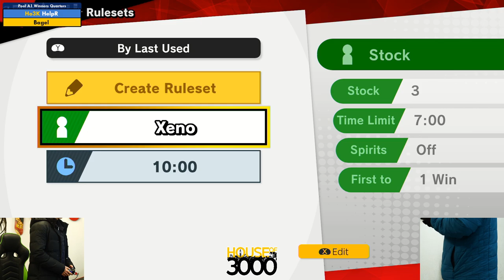Xeno328 Pool A1 Winners Quarters HelpR vs Bagel